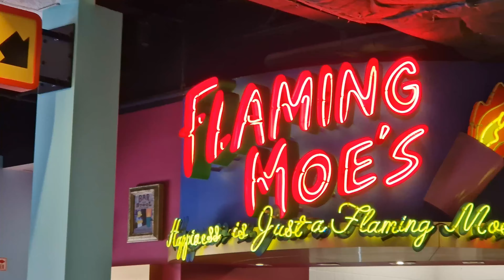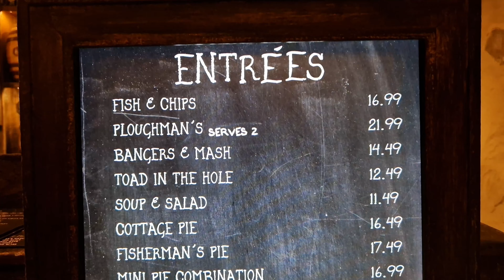Universal Studios - First Visit - Orlando Honeymoon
Universal Studios is the second theme park on our Orlando Honeymoon after previously visiting Islands of Adventure. We check the second half of the Wizarding World of Harry Potter: Diagon Alley. We even brought our Gryffindor and Hufflepuff T Shirts for the occasion too. We complete our tour of all six types of butterbeer and check out some more British food in the Leaky Cauldron. Not forgetting the amazing Escape from Gringotts ride too.

It's not all about Harry Potter though, with Transformers, Rip Ride Rockit, Springfield, Minions and a special Ocean Attack Cocktail at Chez Alcatraz to sample as well. As an added bonus, Craig tries root beer for the first time as well and we obviously had to check out the animal actors show.

00:00 - Welcome!
00:07 - Opening Footage
01:35 - Intro
02:29 - Diagon Alley
04:18 - Harry Potter and the Escape from Gringotts
06:02 - Leaky Cauldron
07:09 - Hot Butterbeer
08:03 - Butterbeer Potted Cream
09:53 - Animal Actors on Location Show
12:12 - Springfield
12:58 - Men in Black
14:19 - Fast and Furious: Supercharged
16:29 - Ocean Attack at Chez Alcatraz
16:58 - Jimmy Fallon and Despicable Me Minion Mayhem
18:30 - Rip Ride Rockit
19:49 - Trying Root Beer
21:04 - Marilyn Monroe
21:18 - Butterbeer Ice Cream
22:18 - Review of all 6 Butterbeer
23:34 - Universal Studios Review